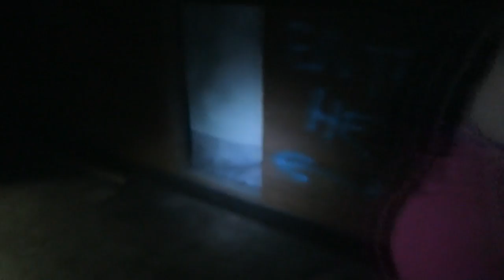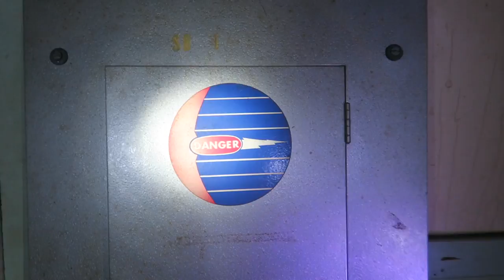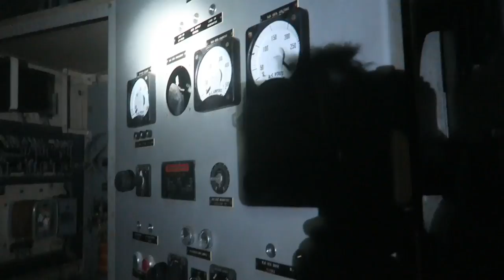ABANDONED WWII BUNKER | PART I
Whats up my beautiful people of the Interwebz?! Be bigger and better than you were yesterday!

JUSTINVLOGS | VLOG 51

Tag your photos with biggerandbetter

Location: Honolulu, Hawaii
Main Camera: Canon G7X
Action Camera: GoPro Hero 3+ Black

"I am someone who has high expectations for my results. I am confident in my ability to produce, and while I prepare for the worst, I do the work necessary to tilt the odds so that the best will happen."

My Inspirations:

Casey Neistat
RomanAtwoodVlogs